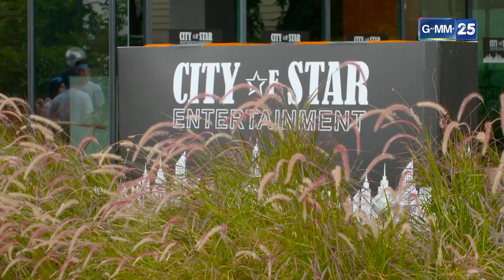ถึงเป็นแฟนคลับ แต่ทำแบบนี้มันก็เกินไป! | HIGHLIGHT EP.10 นางสาวไม่จำกัดนามสกุล 30 ธ.ค. 2564 | GMM25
และรับชมย้อนหลังได้ที่

เรื่องราวของ เรียม (ดาวิกา โฮร์เน) หญิงสาวที่ตัดสินใจขอเป็นโสดตลอดชีวิต เพราะมักผิดหวังกับความรัก โดยเธอมี องศา (ฉันทวิชช์ ธนะเสวี) เพื่อนข้างห้อง
คอยเป็นที่ปรึกษาให้กับเธอทุกเรื่อง จนกระทั่งวันหนึ่งเรียม
ตรวจเจอช็อคโกแลตซีสต์ในมดลูก และวิธีเดียวที่จะทำให้เธอหายขาดได้นั้น
คือเธอจะต้องมีลูก ทำให้เรียม ต้องออกตามหาชายหนุ่มที่เพียบพร้อม
เพื่อมาแต่งงานให้เร็วที่สุด

ใหม่ ดาวิกา โฮร์เน                รับบท  เรียม
เต๋อ ฉันทวิชช์ ธนะเสวี           รับบท  องศา
กอล์ฟ พิชญะ นิธิไพศาลกุล     รับบท  กรณ์
โต๋ ศักดิ์สิทธิ์ เวชสุภาพร         รับบท  พีท
ณัฏฐ์ เทพหัสดิน ณ อยุธยา     รับบท  อาร์ม
อัค อัครัฐ นิมิตรชัย               รับบท  ทวีป
ติช่า กันติชา ชุมมะ               รับบท  นกหวีด
ปิงปอง ธงชัย ทองกัมธม        รับบท  เต้ย
เหนง ศรันย์ นราประเสริฐกุล   รับบท  เจ็ท
ต่าย เพ็ญพักตร์ ศิริกุล        รับบท วิมล